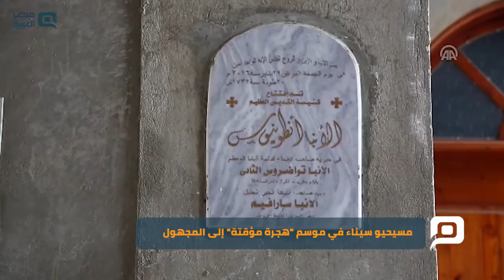مصر العربية | مسيحيو سيناء في موسم "هجرة مؤقتة" إلى المجهول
بين أجراس تدق، وترانيم مسيحية تتلى، تتوجه الأنظار صوب أسر مسيحية مصرية هاجرت سرا من شمال سيناء (شمال شرق)، واستقرت مؤقتا في كنيسة الأنبا أنطونيوس، بمحافظة الإسماعيلية المجاورة مع استهداف مسلحين للأقباط هناك.
تلك "الهجرة المؤقتة" ظهرت في أركان الكنيسة الأرثوذكسية بتلك المحافظة القريبة من شمال سيناء مع تراكم أثاث المنازل وتجمعات لتناول الطعام، وشباب ينقل صناديق الإعانات والإعاشة، وأسر يرتدى معظمها الأسود حدادا على الفقد المسيحي في سيناء، وفق مشاهدات وأحاديث بذلك المقر الكنسي.